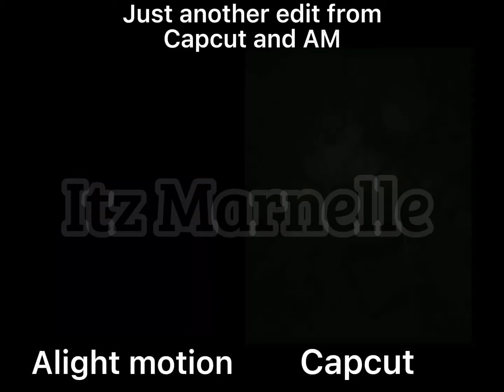Just another edit lol 😆 ❤️ (not tryna start a war of capcut vs alight motion)